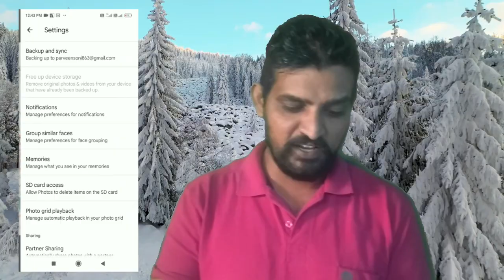गल्ती से डिलीट हुआ वीडियो और फोटो वापस कैसे लाए | how to recover deleted photos from android phone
Hello friends, if any video and photo and any file has been deleted from you, then you can bring it back very easily with your help. Yes friends, you heard it absolutely right, now you do not have to worry, now an app has come in Android, with the help of which you can delete photos, videos and any files that you have accidentally deleted from you. You can bring it back. Watching the full video of the body, you have complete knowledge for five reasons. abhiseshuru,abhi se shuru,trending,deleted photo video recovery app,deleted photo video recovery android,deleted photo video recovery apk,sd card deleted photo video recovery,aaplock deleted photo video recovery,how to recover photos,how to recover deleted videos from android phone,how to recover deleted photos from android phone,how to recover files from android phone,how to recover file manager deleted photos,how to recover file from corrupted sd card, delete whatsapp chat , delete whatsapp chat ko wapas kaise laye , delete whatsapp chat recovery , delete video wapas kaise laye ,
Hello dosto agar aap se koi video aur photo aur koi bhi file delete ho gyi hai to aap is aap ki madad se badi hi asani se wapas la sakte ho. g han friends aap ne bilkul sahi suna abhi apko koi chinta karne ki zaroort nahi hai abhi android me ek aise app aa gyi hai jiski madad se aap barso pahle delete hoyi photo video aur koi bhi file jo aap se galti se delete ho gyi hai usko aap wapas la sakte ho.video ko pura dekhna tan ki aap ke paas complete knowledge pahunch sake.

 हेलो दोस्तो अगर आप से कोई वीडियो और फोटो और कोई भी फाइल डिलीट हो गई है तो आप है आप की मदद से बड़ी ही आसन से वपस ला सकता हो। जी हां फ्रेंड्स आप ने बिलकुल सही सुना अभी आपको कोई चिंता करने की जरूरत नहीं है अभी एंड्राइड में एक ऐसे ऐप आ गया है जिसी मदद से आप बारसो पहले डिलीट होई फोटो वीडियो और कोई भी फाइल जो आप से गल्ती से डिलीट हो गया है आप वापस ला सकता हो.वीडियो को पूरा देखना तन की आप के पास पूरा ज्ञान पांच खातिर।